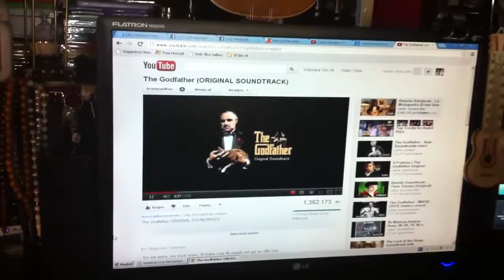Hasan Cihat Örter - Speak Softly Love (2) / The Godfather